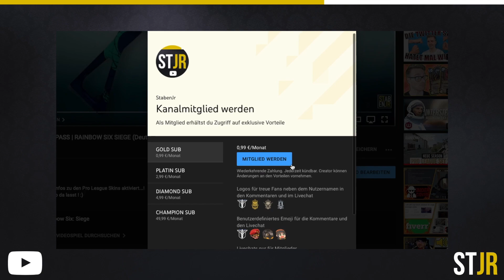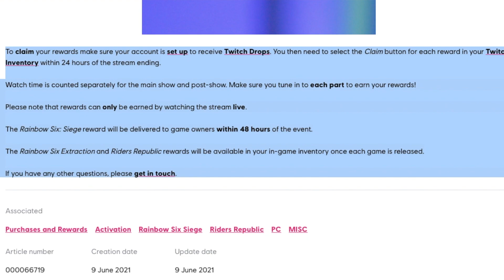‼️ TWITCH DROPS am 12.JUNI ‼️ (ALLE INFOS) | R6 SIEGE & R6 EXTRACTION [DEUTSCH]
In diesem Video zeig Ich euch Alle Infos zu den Twitch Drops...!
Würde mich freuen wenn Ihr ein Abo da lasst ! :)

Support-a-Creator Code: StabenJr_BHV

Unterstützt mich in dem ihr beim Kauf einer dieser Spiele meinen Creator Code: StabenJr_BHV an der Kasse eingibt.